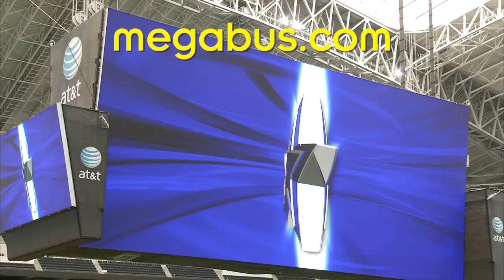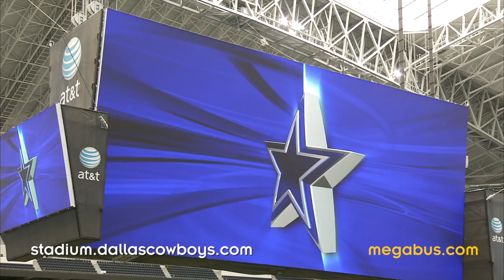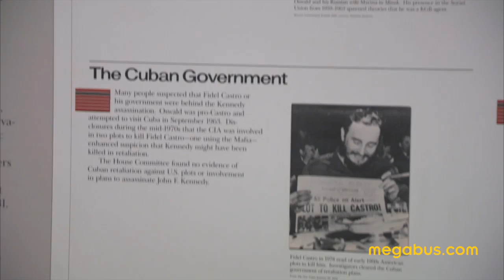Dallas must-see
This is the fourth in a series of videos highlighting places you 'must' visit at megabus.com destinations, as suggested by our Facebook fans. Episode four is Dallas, Texas -- a destination since 2012 -- and features Cowboys Stadium, Dallas Arboretum, Sixth Floor Museum and Fair Park.

Got a must-see in Dallas (or any of the 100+ cities we travel to from $1)? Leave a comment or visit us on Facebook...